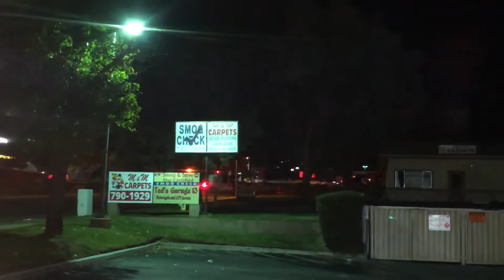Yucaipa Copwatch: medical